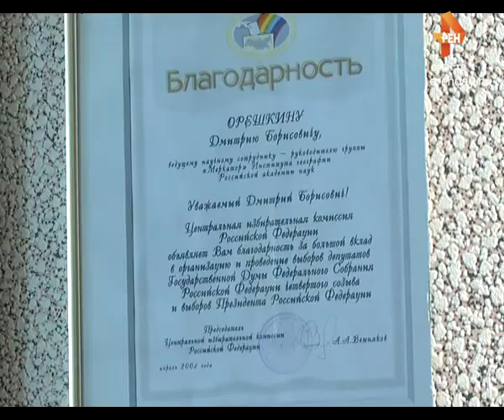ДИАЛОГ: дата эфира 29.06.2017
Перед летним отпуском подводим итоги. С чем связан новый рост протестной активности стране? Почему власть говорит о начале роста экономики, а реальные доходы россиян продолжают сокращаться? Действительно ли западные санкции пошли на пользу российской экономике?
Об этом  наши постоянные эксперты: историк Андрей Зубов, политики Борис Надеждин и Виктор Похмелкин, экономист Андрей Нечаев, публицисты Дмитрий Орешкин и Кирилл Рогов, политолог Александр Шаравин.